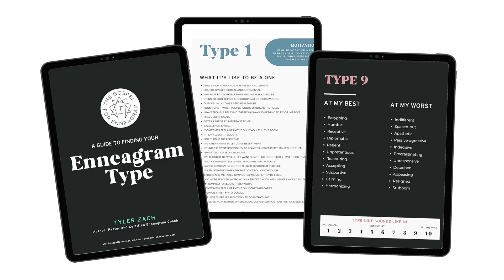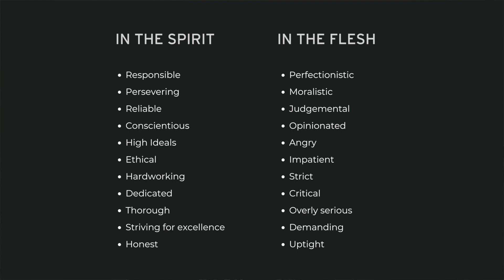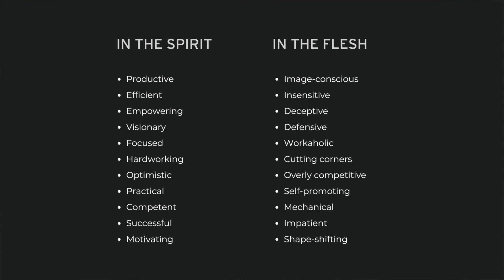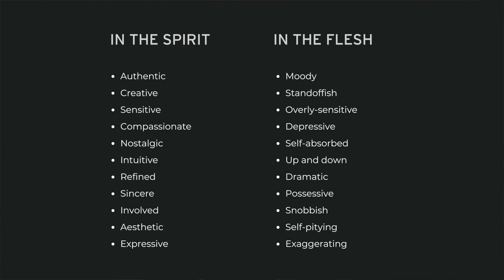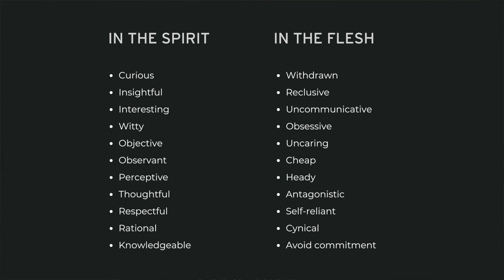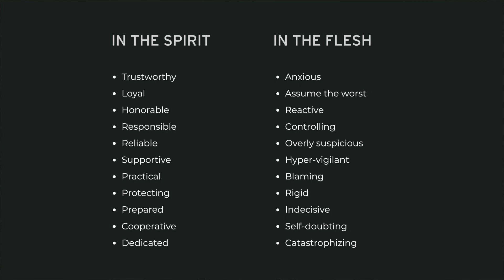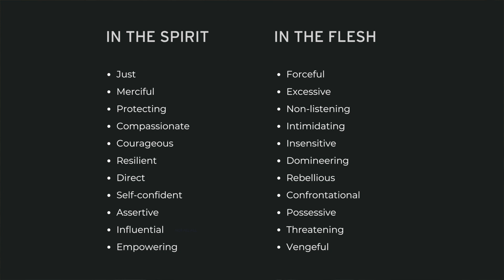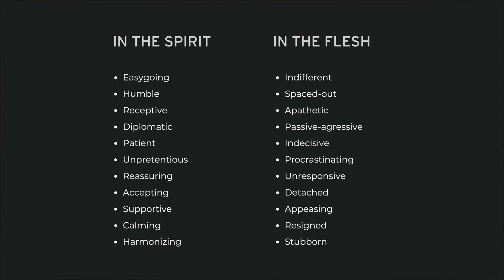The Enneagram For Spiritual Growth: Spirit Vs. Flesh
Enneagram and Spiritual Growth: In today's video, we're diving deep into the fascinating topic of how each Enneagram type behaves when walking in the power of the Holy Spirit versus when walking in the flesh. If you're curious about what your Enneagram type looks like when it's healthy or unhealthy, keep watching!

You know, there are times when we swing back and forth between relying on God's strength and depending solely on our own. It's a struggle that many of us can relate to. But keeping in step with the Spirit requires awareness, humility, and constant dependence on the Lord.

Now, you might be wondering, how does this play out for each Enneagram type? Well, I'm glad you asked! In this video, we're going to explore all 9 types and their tendencies when walking in the Spirit or the flesh so that you can grow as a Christian.

More FREE Resources:
🔹 FREE 5-Day Devotional for your type

Tyler Zach is the co-founder of One Hope Church, a certified Enneagram coach, author of the 40-Day Gospel for Enneagram devotional series, and your personal guide to helping you transform your life, relationships, and workplace by giving you spot-on truths for your type.